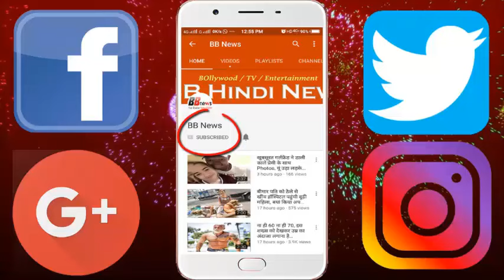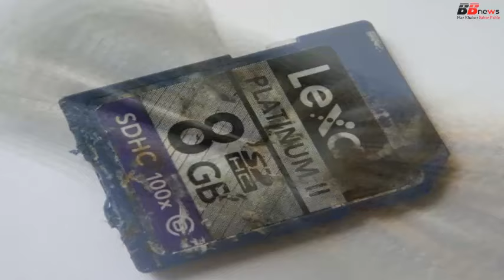समुद्र के अंदर छात्रों को मिला हजारों साल पुराना कैमरा,जब खोला तो देख के दंग रह गए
Often such things are received from the inside of the ocean, which are surprised by knowing or listening to it. Whether it is a strange sea creature or a few years old thing. Recently, two students who went to Canada on the Vancouver Island, found a camera inside the sea, which was completely safe.

 According to a website, two Doctors of Marine Biology Beau Doherty and Tela Osler work in research in the area around and around the ocean. In connection with his research, he went to Vancouver Island. When he got inside 40 feet of water, a student saw something that was not from Taluk sea creature. He immediately told this to his partner and when the two looked carefully, it was revealed that he was a digital camera. During that time the student kept that camera in his pocket and started working. When both of them came out of work, then straight forward their supervisor Professor Cyan Gray and his associate professor came to the coat. After looking at the camera, they felt that this would be a simple photo-taking camera. But, as soon as they opened the camera, they got a memory card inside it. He cleaned it and put it in his computer then he started working. They said that the card had many photos and videos of the year 2012. Photos were mostly of family gate-togather. They also had to say that there was a large number of photos and videos of Family Re Union within the memory card. In order to reach the camera to his Honor, Coat uploaded some photos to Facebook, but nothing was known. Then they photographed some photos and stuck in the entire area. At the same time, the look of a local guard caught on the poster, he recognized a man in the picture. After this the owner of the camera was called by phone and his bills were returned. The person who had a camera told that two years ago he had gone inside the ocean to do the rescue, during that time the camera fell into the water.

BB NEWS!!